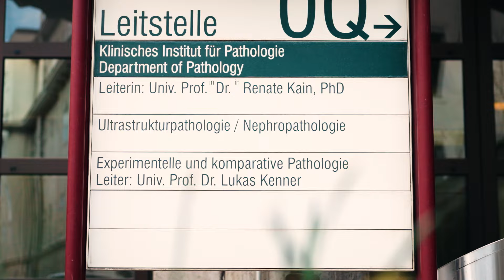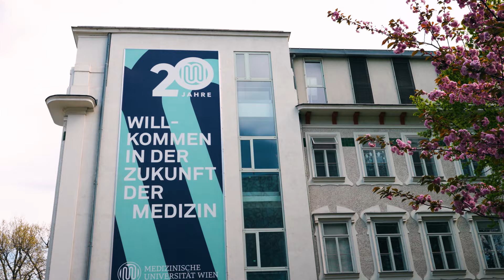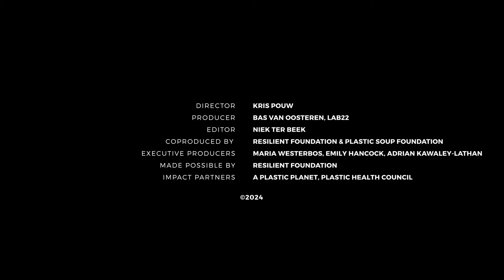Scientists Speak Out #1: Plastic & Cancer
“These findings scare me, and I hope they scare other people too,” warns Professor Dr. Lukas Kenner.

After years researching how plastic impacts cancer formation, cancer researcher and deputy director of the Clinical Institute of Pathology at the Medical University of Vienna – Professor Dr. Lukas Kenner – reveals that cancer cells spread faster and more aggressively after ingesting nanoplastics.

The problem? Nanoplastics are everywhere – from the food we ingest to the air we breathe, liquids we consume and clothes we wear. They have even been found deep inside the human body. Prof Dr Lukas Kenner takes a closer look at how nanoplastics interact with the human body, and in particular their effect on cancer cells. Not only are plastics absorbed by cancer cells, they also cause faster spread and more aggressive cancer growth. How can we prevent this?

Kenner’s portrait is the first in “Scientists Speak Out,” a series spotlighting scientists and  their latest, cutting-edge research into  the hidden impact  of micro and nanoplastics on our health. The series was created by Resilient Foundation and Plastic Soup Foundation, in collaboration with A Plastic Planet and The Plastic Health Council, in order to make this critical research accessible to policy-makers and the public.

Want to learn more and take action?

● Download the Beat the Microbead app here and learn how you can reduce your exposure to the plastic microplastics found in cosmetics
● Download the My Little Footprint app here to reduce your plastic footprint
● Learn more about how plastic impacts the body, and the importance of a strong Global Plastics Treaty to protect human health